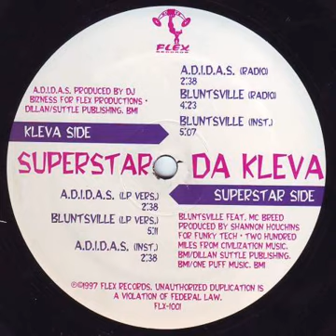Superstar Da Kleva - ADIDAS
ADIDAS by Superstar Da Kleva on Flex Records, 1997.